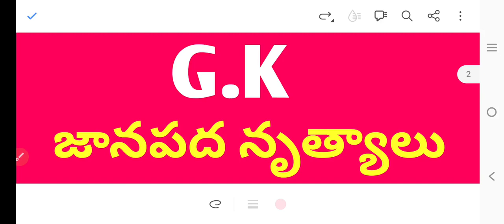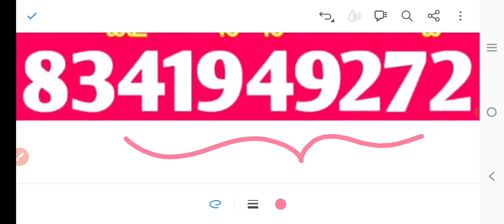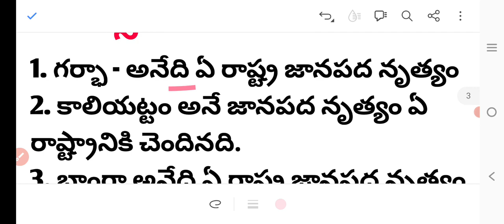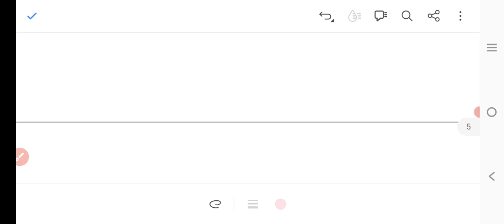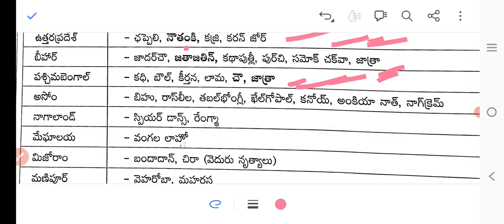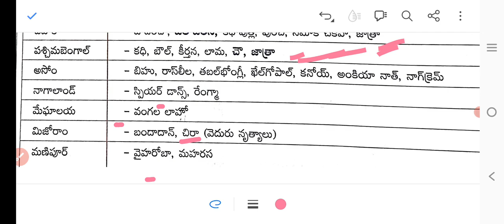DSC | G.K | జానపద నృత్యాలు - రాష్ట్రాలు